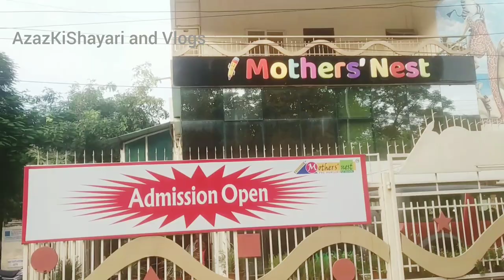Vivekanand Hospital | Nirala Nagar | Lucknow